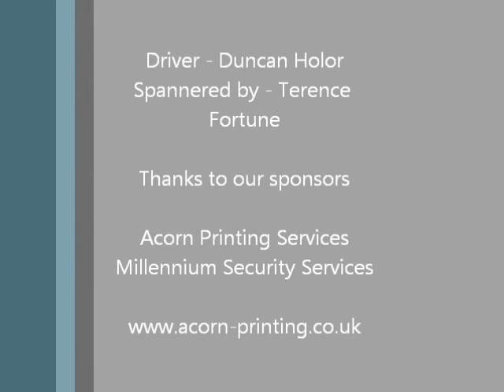RGB - Race 1 - Snetterton 300 25th May 2013 - Acorn Printing - Millennium Security Services.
My first time at Snetterton and my second weekedn of car racing. I couldn't make testing the day before, so the first time i had seen the circuit was in qualifying, where i came 19th out of 37.

I had a good first lap, making up a few places. Unfortunaltey a novice error on tyre pressures meant that the rear tyres overheated after 3 laps and lost all grip, couple that with some over driving caused 3 spins, one very close to the armco. On the upside i loved re-overtaking some of the guys after the spins and ended up only once place better than i started, in 18th. Losts of lessons learnt and glad to see all the improvements that we made to the car since Brands had made a huge difference to the power and top end speed of the car.